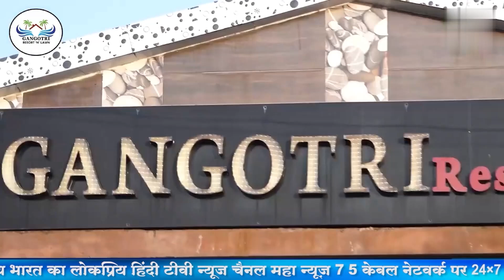नागपूर :- सामान्य लोकांच्या जलद न्यायासाठी पोलीस विभागाच्या अत्याधुनिकरणावर भर || 18 JULY 2024